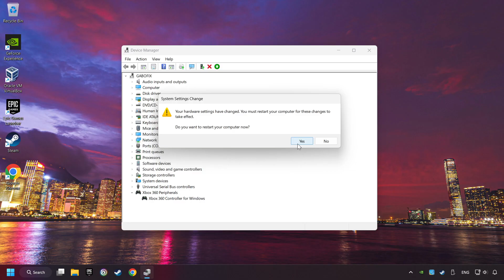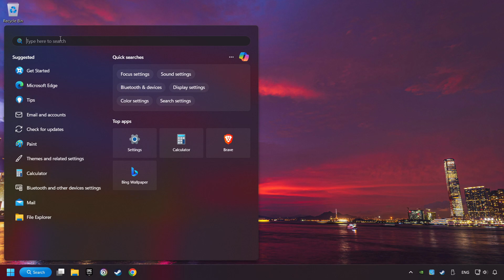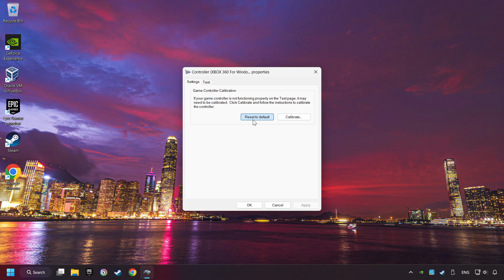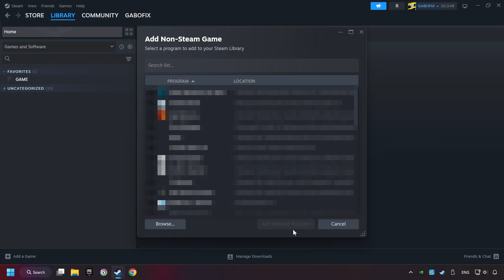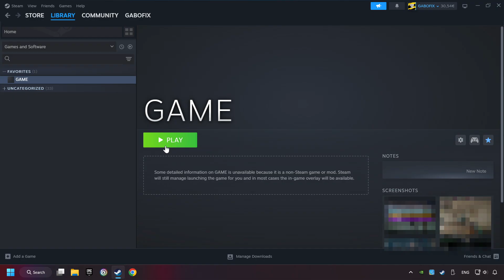How to FIX Call of Duty Black Ops Cold War Controller/Gamepad Not Working on PC